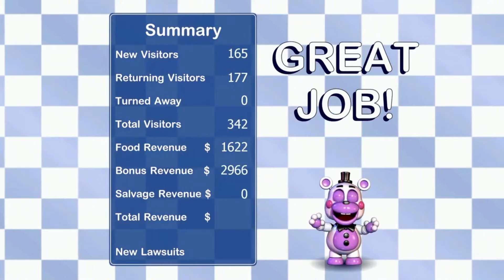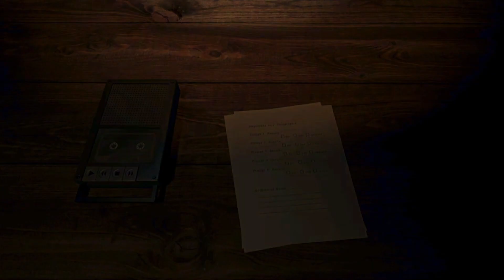five nights at Freddy's pizzeria simulator (fnaf 6)p2